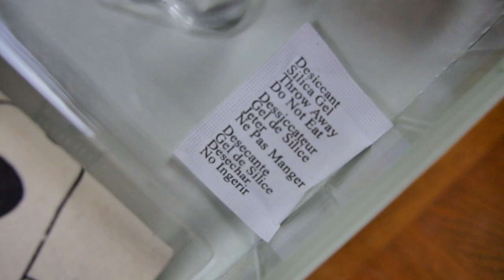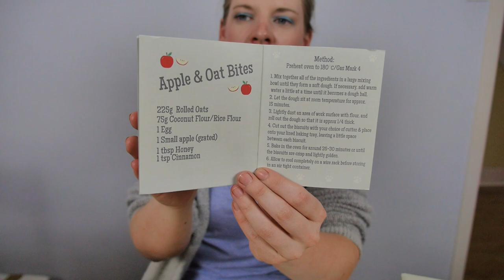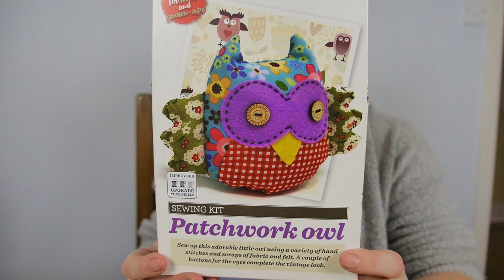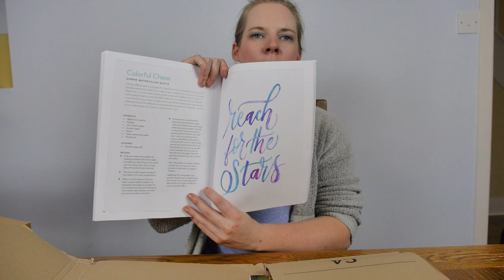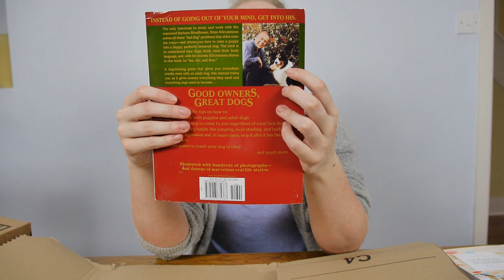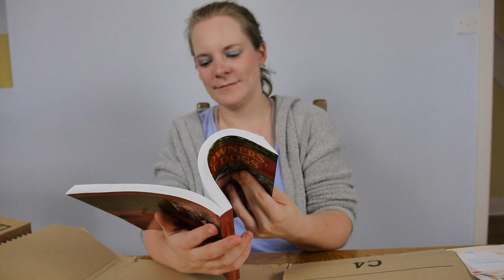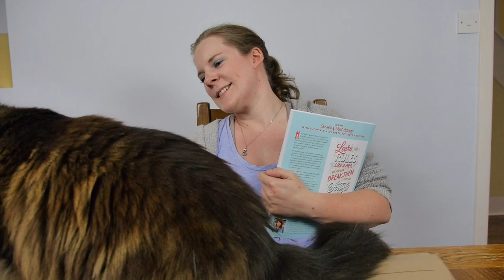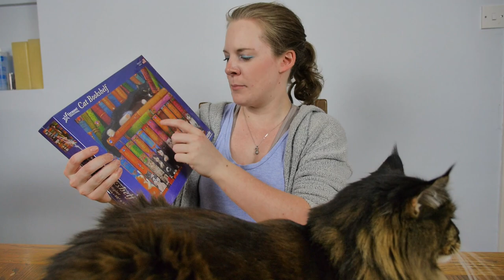Gifts from Viewers 4! | What's In The Box?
Postal Address: Hannah Rutherford, Yogscast, 4th Floor King William House, 13 Queen Square, Bristol, BS1 4NT